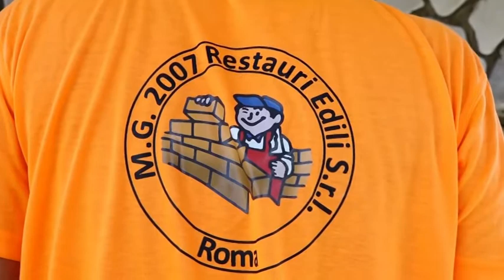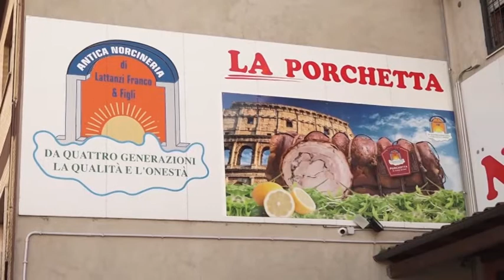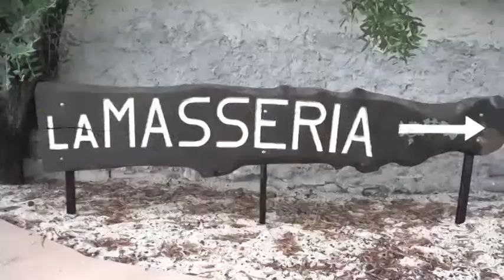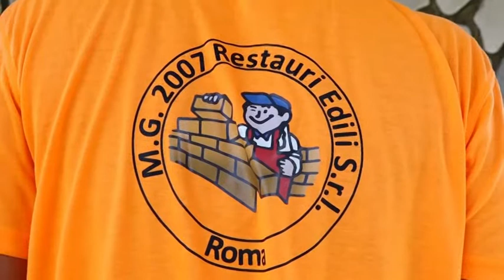ISTITUZIONI E CITTADINI 2020 07 23